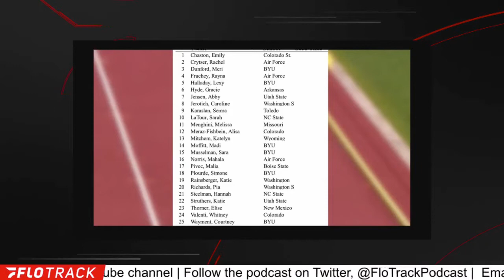Courtney Wayment, Rainsberger, Steelman Face-Off In Steeple At West Coast Relays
The NCAA women's steeplechase rankings could see a big shakeup with fast times expected at the West Coast Relays and Courtney Wayment's first steeple race since 2017.